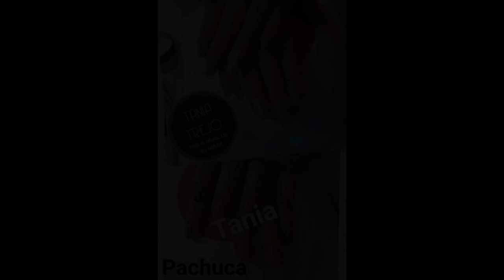Inicio del Segundo Certamen Pincel Dorado Nailseason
Todas invitadas a mirar los trabajos de las participantes y apoyar a sus favoritas, sigan a detalle y ademas podran ganarse colecciones por apoyar. Besos!

Iris Gutierrez
Nail art
decoracion de uñas
nailseason
uñas 2018
uñas paso a paso
uñas decoradas